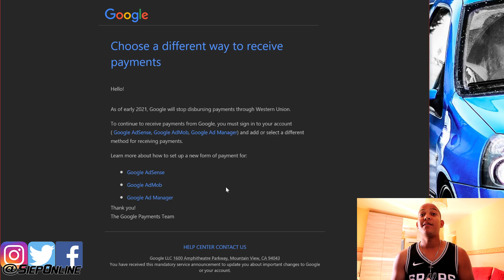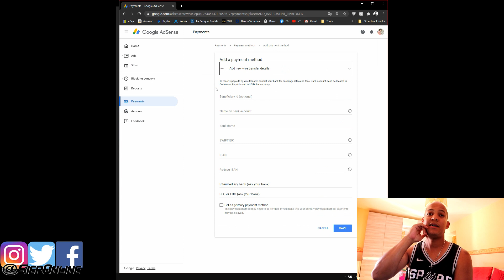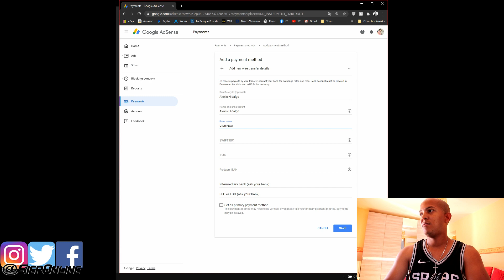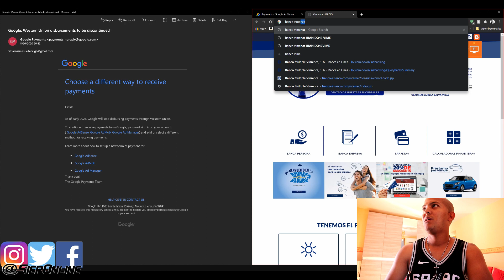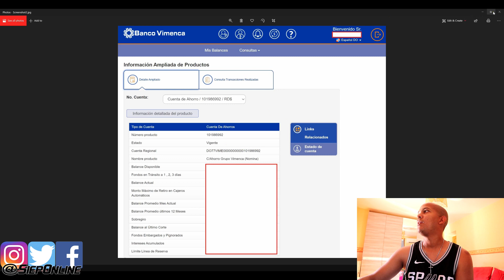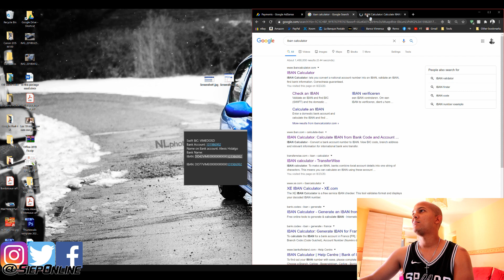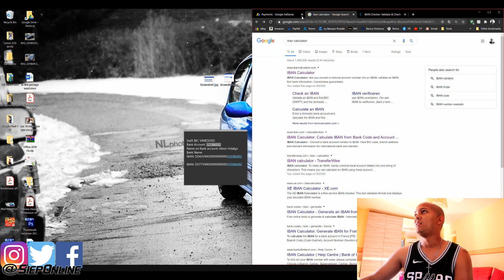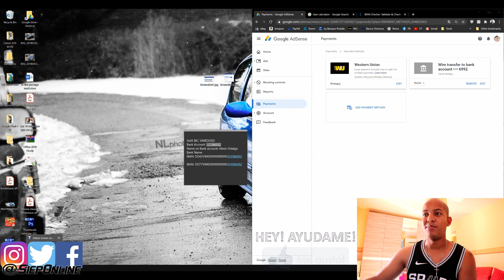Configurar ADSENSE con Cuenta de Banco para Republica Dominicana |SIEPONLINE